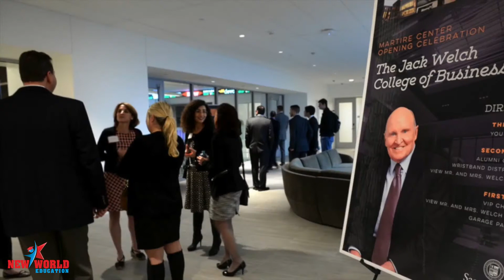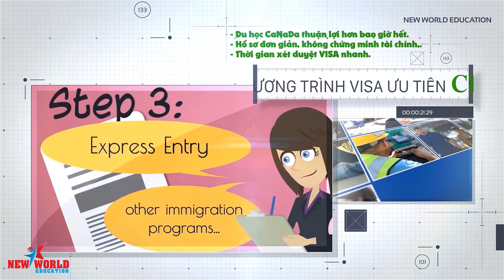Du Học Canada Visa CES - Trường Camosun College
🇨🇦 🇨🇦 Camosun College là trường cao đẳng lớn nhất British Columbia thành lập từ năm 1971 tại thành phố Victory xinh đẹp, trường có 2 cơ sở đào tạo chính là Lansdowne và Interurban cách nhau khoảng 20 phút di chuyển. Hiện tại, Camosun có khoảng 12.500 sinh viên với hơn 1.300 sinh viên quốc tế đến từ hơn 70 quốc gia, trong đó có khoảng 50 sinh viên Việt Nam. Tại Camosun, bạn sẽ có nhiều cơ hội trải nghiêm cuộc sống với người bản địa bởi vì hơn 90 % dân số ở đây là người bản xứ nói tiếng Anh. Bên cạnh đó, hơn 82% sinh viên tốt nghiệp Camosun tìm được việc làm trong vòng 6 tháng. Có được thành tích ấn tượng như vậy là nhờ chương trình của trường Camosun chú trọng đến đào tạo kỹ năng cho sinh viên. Ngoài tính ứng dụng, chương trình của Camosun còn mở ra nhiều cơ hội để sinh viên có thể chuyển tiếp lên các trường Đại học danh tiếng như đại học British Columbia ( thứ 3 Canada, top 45 thế giới), đại học Victory( thứ 14 Canada, và top 300 thế giới) và hơn 50 trường đại học hàng đầu khác. Đặc biệt, hầu hết các chuyên ngành đều có Co-op hoặc thực tập 1 hoặc 2 học kỳ .

🇨🇦 🇨🇦 Tại sao nên chọn trường Camosun
- Trường cao đăng Camosun nằm trong danh sách thuộc diện CES
- Xét duyệt visa nhanh không cần chứng minh tài chính theo chương trình CES
- Học phí và chi phí sinh hoạt thấp so với các trường Đại học tại Canada và các trường Cao đẳng của Mỹ, Anh…
- Nâng cao tính thực tế trong các bài học.
- Quy mô lớp học nhỏ giúp các bạn sẽ nhận được nhiều sự quan tâm, hỗ trợ hơn.
- Môi trường ở đây rất thân thiện, không khí trong lành và được xem là khu vực có khí hậu ôn hòa nhất tại Canada
- Sinh viên có thể kiếm thêm thu nhập từ việc làm thêm 20 giờ/tuần ngoài khu học xá.
- Sinh viên sau khi ra trường có cơ hội ở lại Canada 3 năm để tìm việc

🇨🇦 🇨🇦 Chương trình học
Quản trị Khách sạn
Chứng chỉ sau Đại học về Quản trị Kinh doanh
Cao đẳng về Xây dựng Dân dụng, Cơ khí và Điện tử
Tiếng Anh như ngôn ngữ thứ hai (ESL)
Chương trình Đại học về Quản trị Kinh doanh
Chương trình Dự bị chuyển tiếp lên đại học

🇨🇦 🇨🇦 Ngành học
Khoa học & Máy tính
Kinh doanh (Kế toán, Marketing, Quản trị kinh doanh,…)
Chăm sóc sức khỏe (Nha sĩ, Y sĩ,…)
Nghệ thuật (Kiến trúc, Âm nhạc, Truyền thông kỹ thuật số,…)
Quản trị Du lịch/ Khách sạn, Thể thao….

🇨🇦 🇨🇦 Đầu vào của trường Camosun
IELTS: 5.5 hoặc tương đương
Học sinh phải tốt nghiệp THPT hoặc 19 tuổi ở thời điểm bắt đầu khóa học